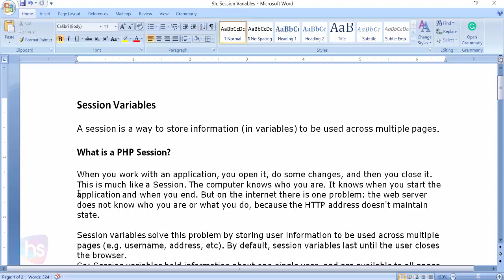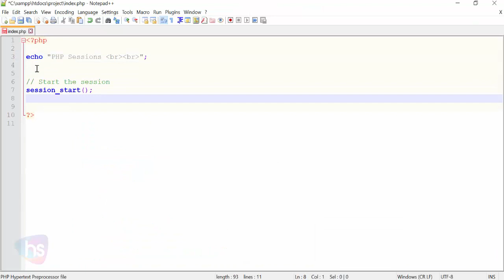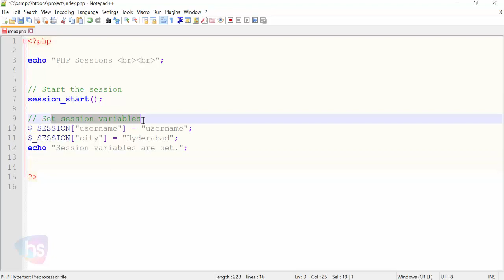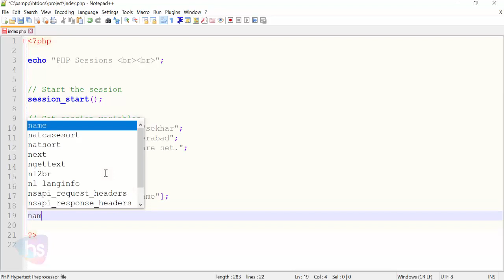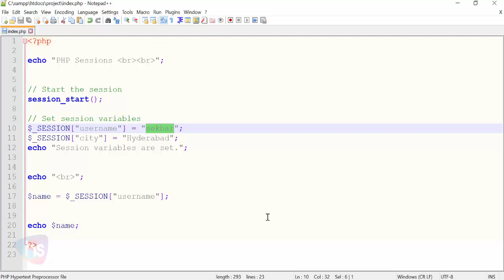Web application session management with source code example | Sekharmetla | Harisystems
web application session management with a source code example

Harisystems, we share to educate, update knowledge, and learn new things from this channel video session for more